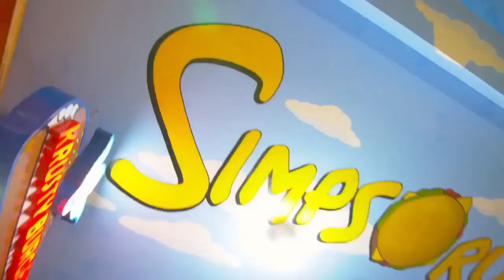Tanda Comercial Plus Television 📺 (Bolivia, 22/11/2022 📅) (Parte 1/6)